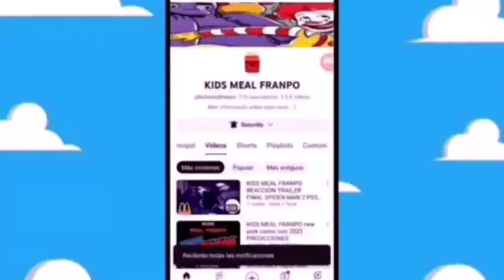nueva figura de godzilla agosto 2024